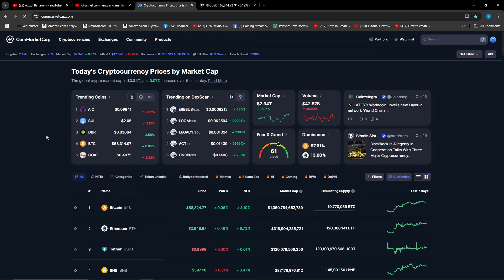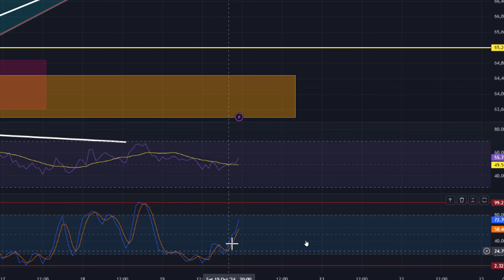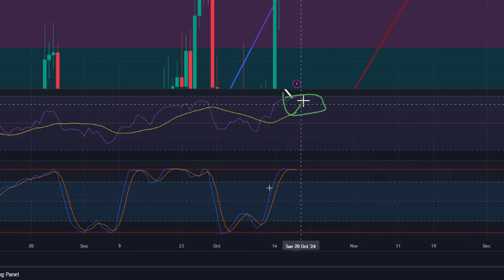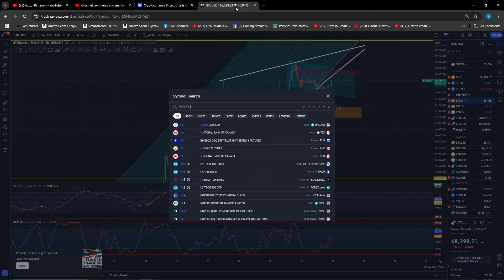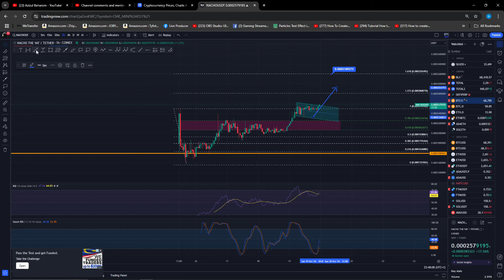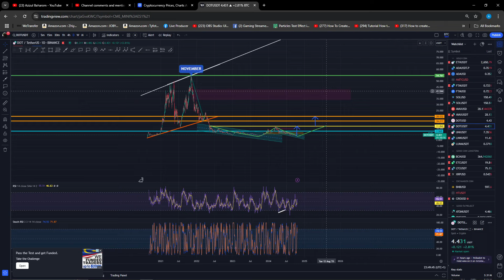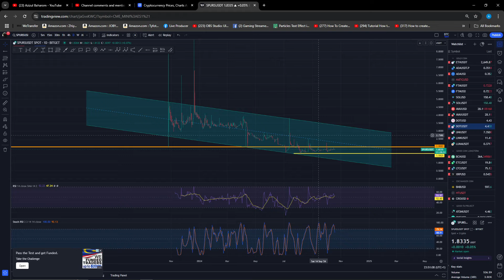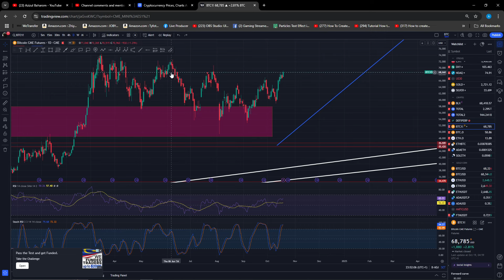BITCOIN buat Setup untuk PUMP minggu depan?? Lihat Data Ini..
diamond hand

You're invited!

LUNO
1. Sign up with my invite link
2. Deposit and buy MYR 250 in BTC (Luno exchange not included)
3. We both get MYR 25.00 free BTC